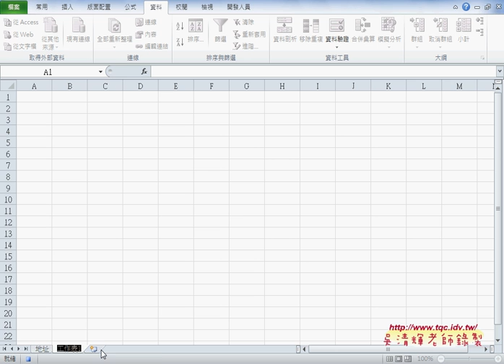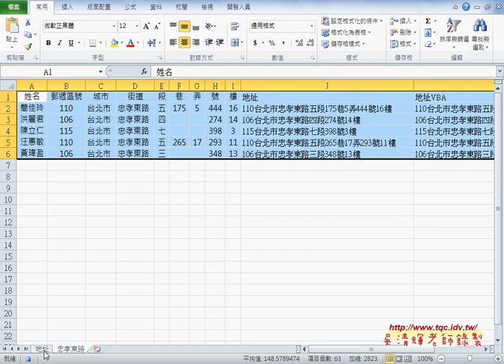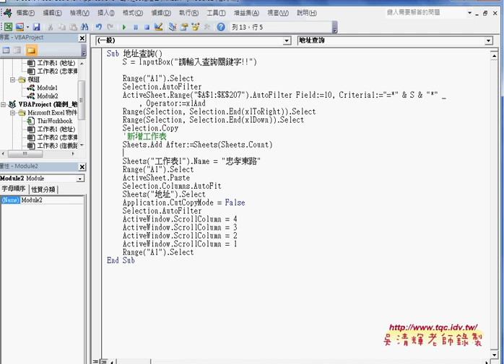04 如何自定函數與錄製與修改查詢功能VBA程式EXCEL VBA大數據自動化3